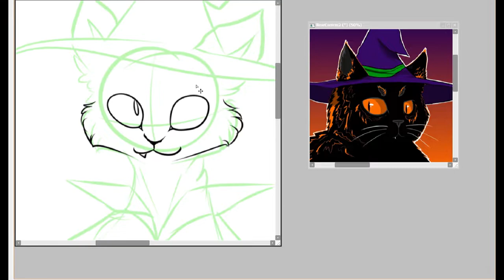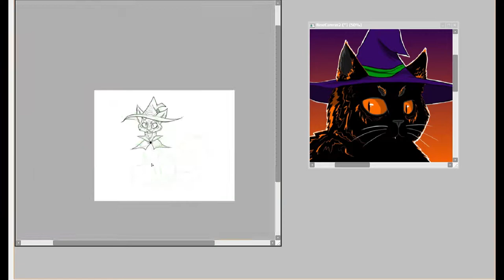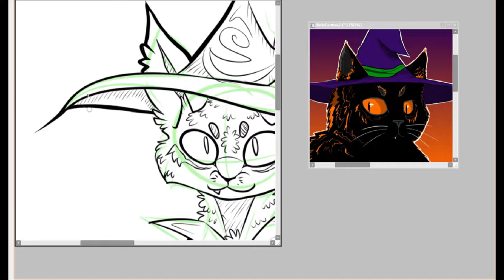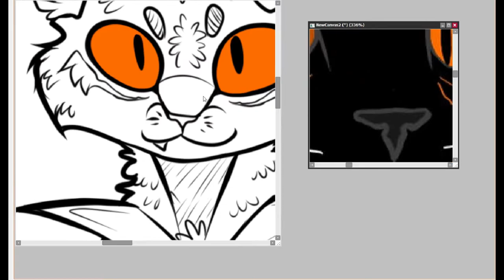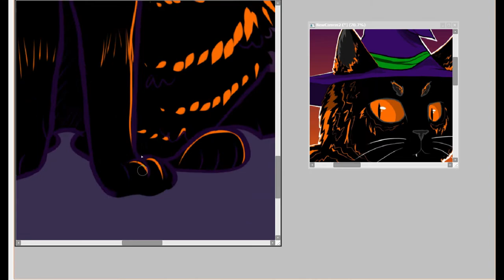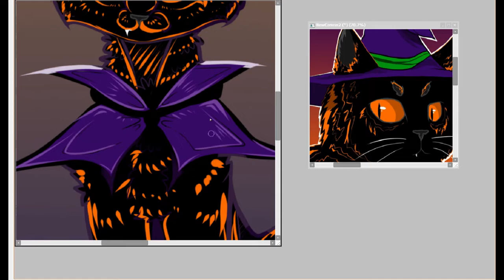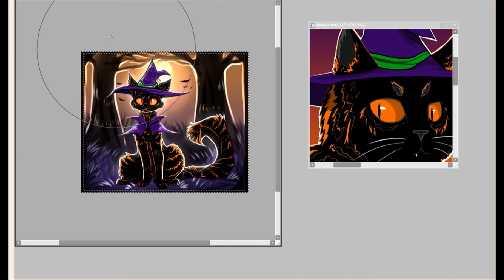Clarence The Witch-Cat | Artfight Speedpaint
I promised my friend I'd draw their character for their Artfight reference and just now got to it.  This character belongs to SirSquish on DA.